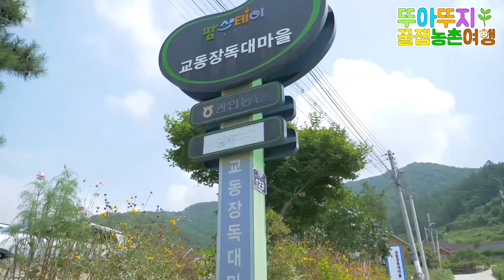뚜아뚜지X농협, 농촌에서 즐기는 여름휴가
뚜아뚜지가 우리 농촌에 떴다!

정많고 귀여운 뚜지 이장님과

사랑스러운 뚜아가 추천하는 농촌 여행

우리 모두 떠나 볼까요?

우리 농촌 팜스테이 확인하기